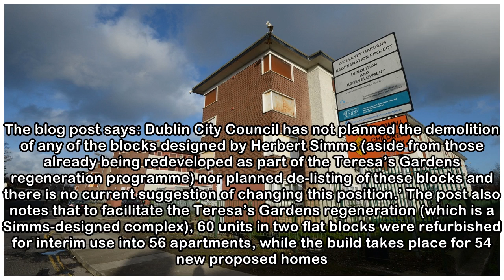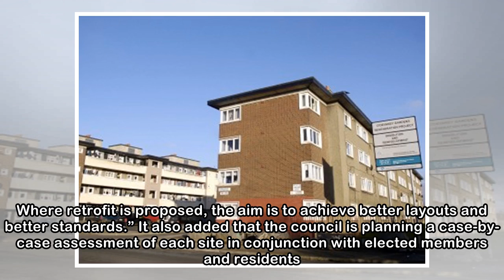Dublin City Council says it's NOT planning to demolish historic housing blocks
Chancery Park is one of many protected structures designed by Herbert Simms. Image: Aoife Barry Chancery Park is one of many protected structures designed by Herbert Simms. Image: Aoife Barry DUBLIN C...